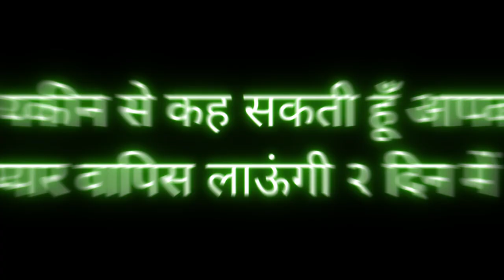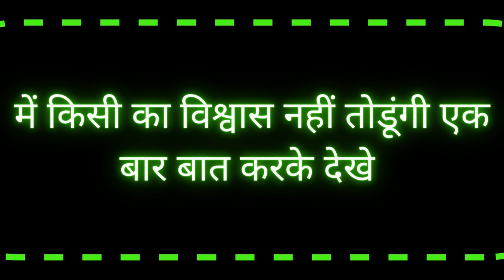मनचाही लड़की या भाभी का वशीकरण आज के बाद वो आपके साथ रहेगी